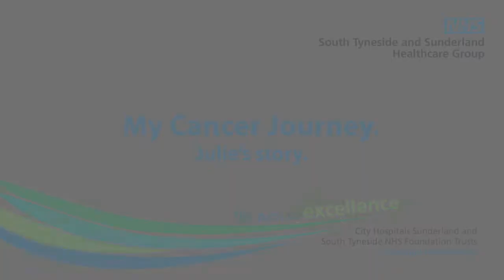Julie's Cancer Story